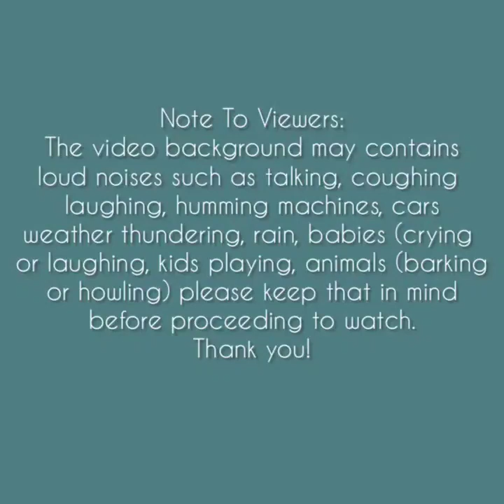Asmr | Ground Frost Eating Sounds [Solo: 554] Compilation